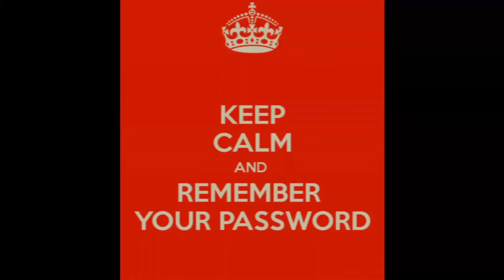Do Your Units Have a Youth Protection Password?